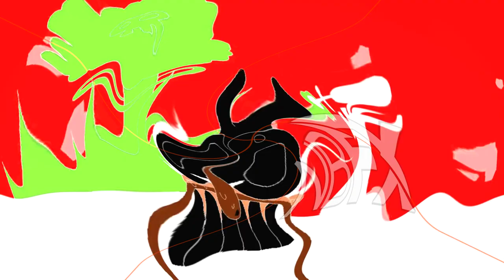Pizza Tower Intro In G-Major 57